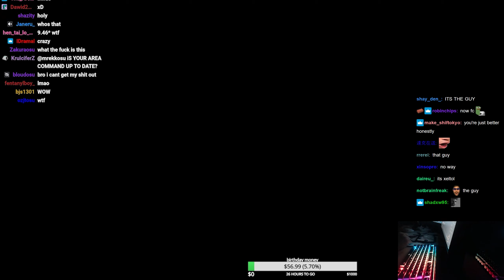🔴 9.5⭐ mrekk | IOSYS - Club Ibuki in Break All [Extra Stage] +HDDT 96.99% (532pp 1❌) - osu!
// -=- Player info
Total played: 72days
Playcount: 137 802
Rank: 1 (1)
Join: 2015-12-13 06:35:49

// -=- Play info
Date: July 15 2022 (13:48:02)
Combo: 490/1 392x
Accuracy: 96.99%
Sliderbreaks: 0xSB
Misses: 1x
Mods: +HDDT
Rank: A
PP: 532.00pp
FC: 1 170.31pp